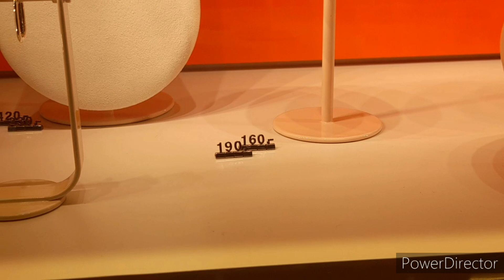শহরের সন্ধ্যাবেলা (how beautiful evening time my town)